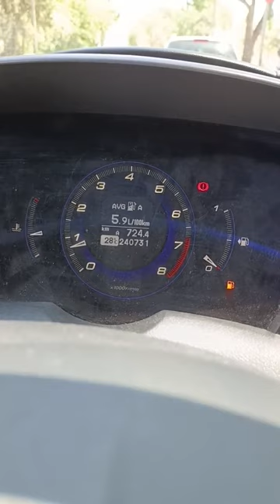Con que gasolina se hacen más kms? Shell VS Galp VS Repsol. Parte 1.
Comparación de consumo y autonomía con distintas gasolinas de Shell Repsol y Galp